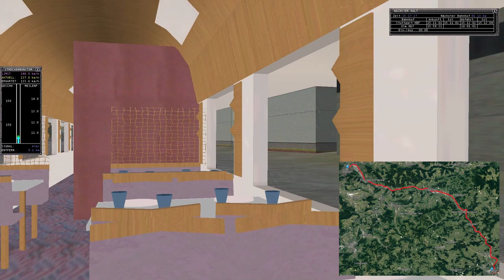Microsoft Train Simulator Pro Train 3/Aufgabe 6 (ICE 597) Teil 1/5 1080p/60FPS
Von Stuttgart über Ulm nach München. Befahren Sie eine der schönsten Steilstrecken Deutschlands und überqueren Sie bei Ihrer Fahrt von Stuttgart nach München die berühmt berüchtigte Geislinger Steige. Erleben Sie das Gefühl, was es heißt, einen Zug an der Steige anzufahren, die mit ihrer Steigung von 22,5 Promille schon immer eine Herausforderung an Mensch und Maschine darstellte. Es stehen Ihnen moderne Züge, u.a. der ICE1 und der ICE2 zur Verfügung. Oder versuchen Sie sich an einer Güterfahrt mit Doppeltraktion mit der legendären E94, auch genannt das deutsche Krokodil. All das und noch viel mehr erwartet Sie in ProTrain 3.Features· DB E-Lokomotiven der Baureihen 94, 101, 145, 150 und 152· DB-Triebzüge der Baureihen 401 (ICE1), 402 (ICE2), ET 425· IC Wagen inkl. Bistro- und Steuerwagen, modernisierte Silberlinge für den Nahverkehr inkl. Steuerwagen· Verschiedene Güterwagen· Signale der Bauart HF, KS und diverse Zusatzsignale wie Verzögerungsanzeige, Langsamfahrstellen und Gleissperrsignale· Realistische Streckenführung mit hohem Wiedererkennungseffekt· Activities für alle Ansprüche runden dieses Add-On ab